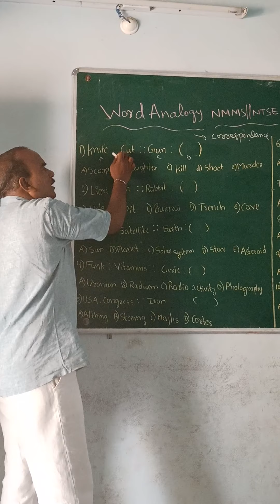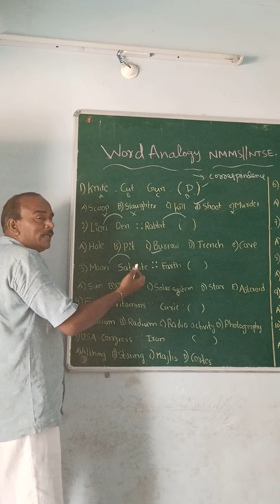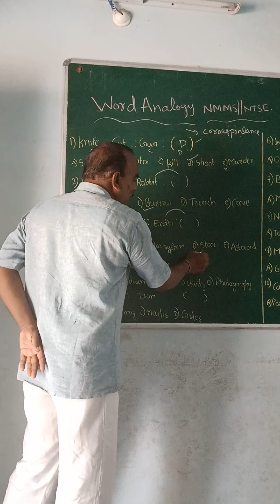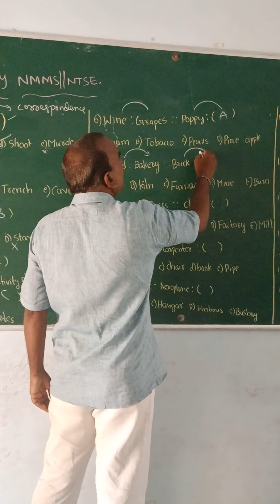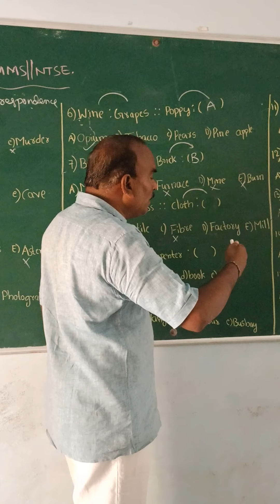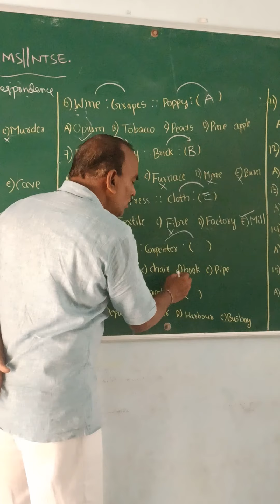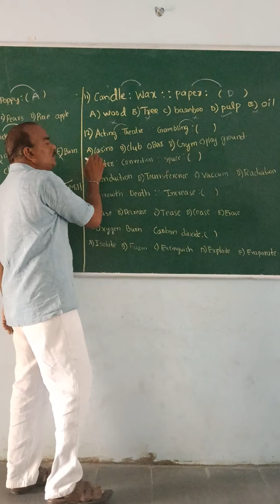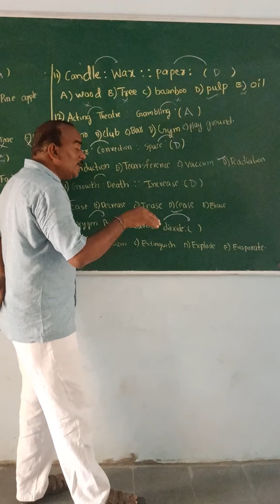Word Anology || NMMS, NTSE|| Competitive Exams|| K.Ramarao sir Class